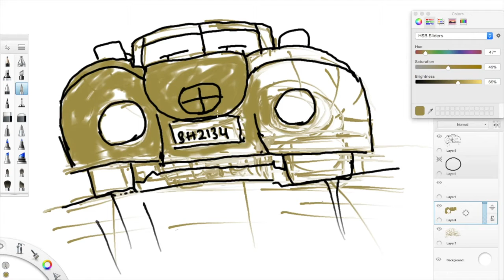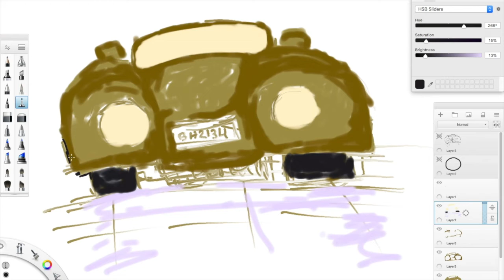How to draw a BMW